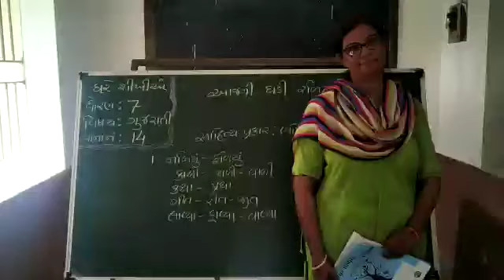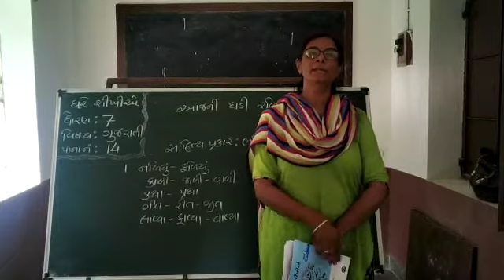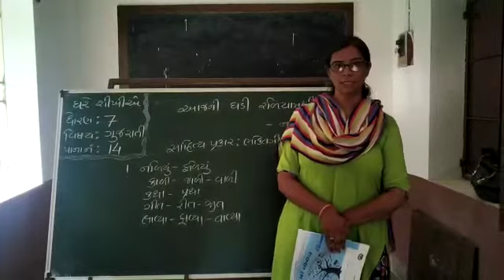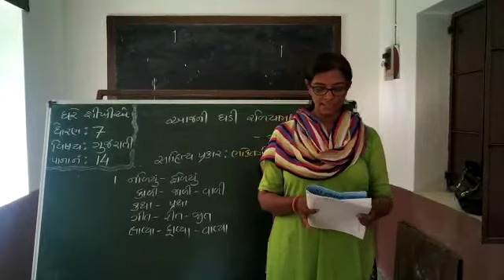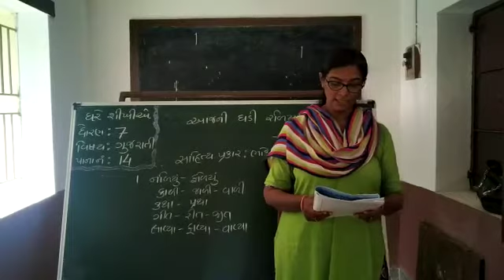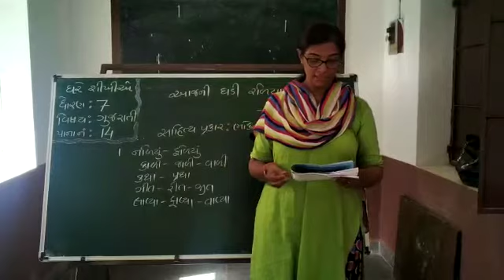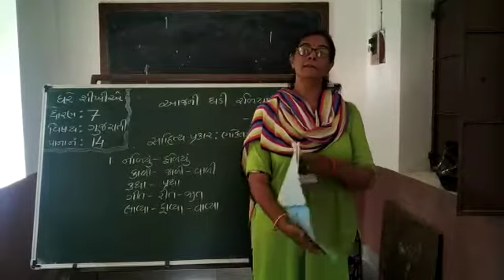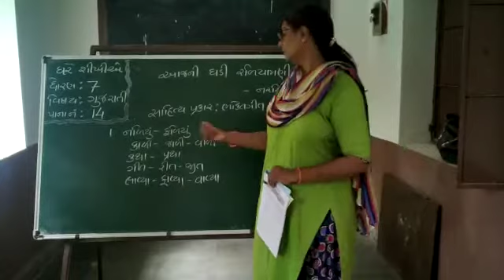ઘરે શીખીએ ગુજરાતી પ્રવૃત્તિ 2 ધોરણ 7 જલ્પાબેન ત્રિવેદી...એમ.એસ.બી 70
Video from સી.આર.સી. લમ્બે હનુમાન 🙏🏻